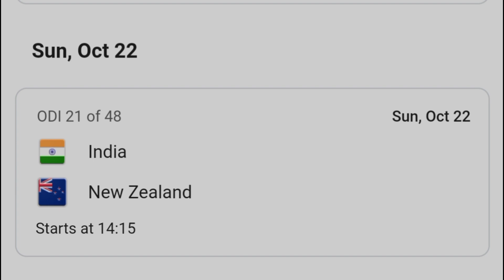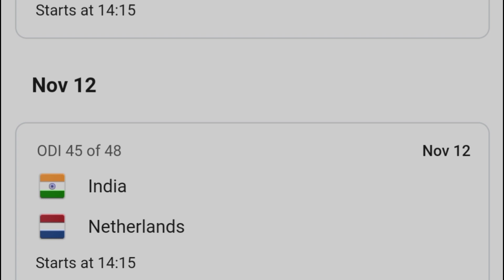Cricket world cup match schedule 2023 | India Pakistan Nepal match schedule World cup live today